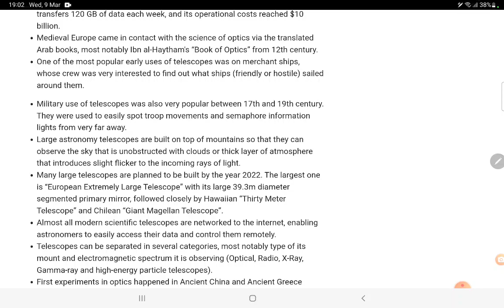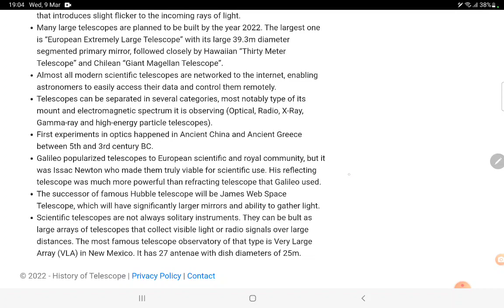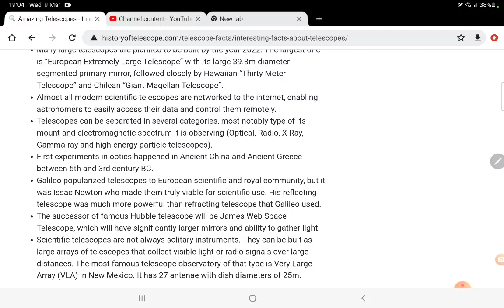Facts About Telescopes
Hello Everyone ,
Here We Discuss About Celestial Space Facts.
Hope You Will Gain Knowledge with this video .
IF So Then Support and Spread Content of Channel .